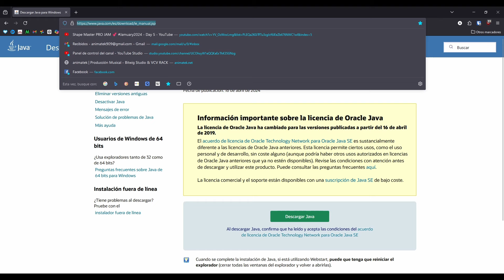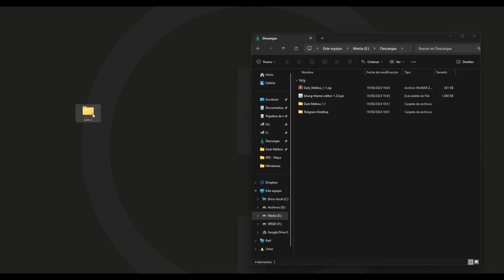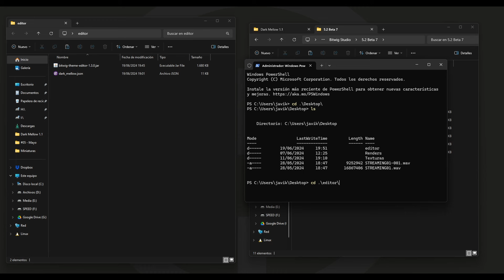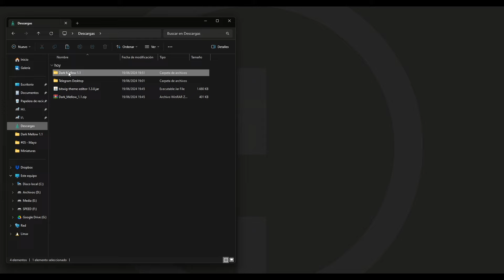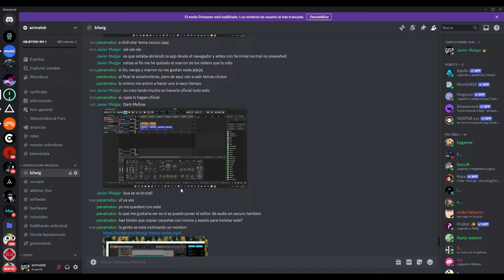Cómo cambiar el Tema de BITWIG a modo Oscuro 👉 TUTORIAL WINDOWS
En este video, te muestro cómo cambiar el tema de Bitwig a modo oscuro utilizando el editor de temas de Berikai. Esta es una técnica experimental, pero en el futuro será mucho más sencilla de implementar.

Enlaces del Video:
Requerimientos
Java & Java SDK

Comando en el Shell (modo administrador)
java -jar .\bitwig-theme-editor-. jar